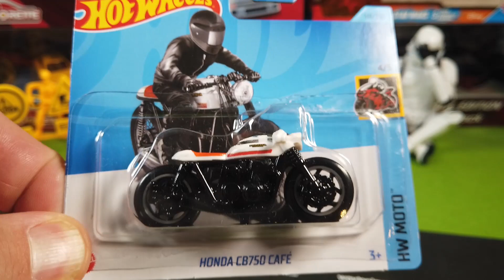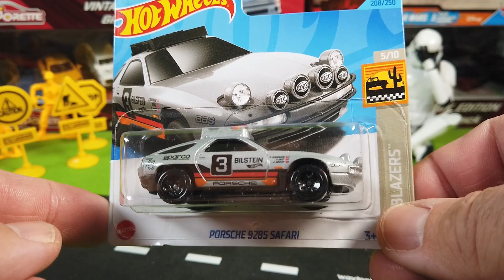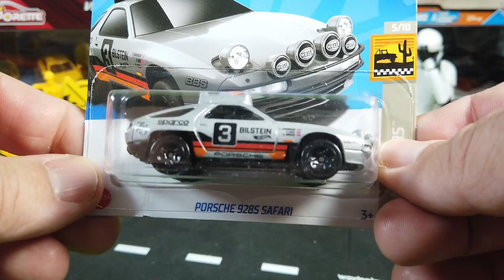Four New Hot Wheels Cars Including The Porsche 928 S Safari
Check out the stunning Porsche 928 S Safari by Hot Wheels. What a car!